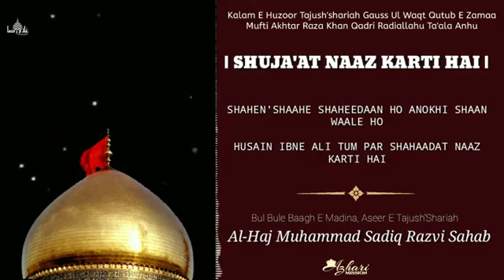Husain Ibne Ali Tum Par Shahdat Naaz Karti Hai